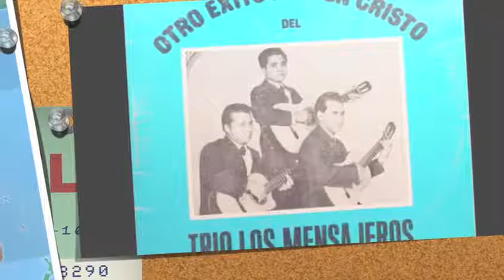Trio Los Mensajeros Guia Mis Pasos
Trio Los mensajeros